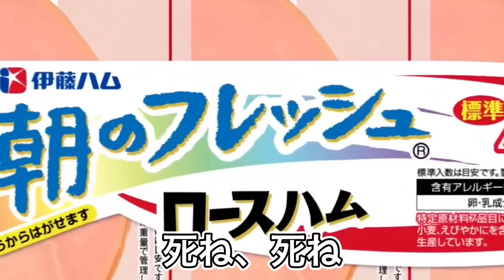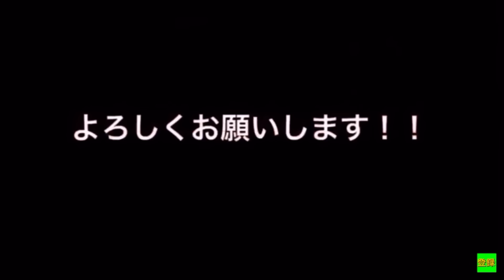いとうあさこの伊藤ハムのcm「朝のフレッシュ」を逆再生にしてみた。【空耳付き】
☆☆重大なお知らせ☆☆
このチャンネルは2021年10月1日をもって、活動休止をさせていただきます。2022年4月から再開する予定です。また、2021年7月から投稿回数を減らします。7月1日〜7月16日までは1週間に1回投稿し、7月17日〜9月30日までは2週間に1回投稿します。
〜6月30日 通常活動
7月1日〜7月16日 1週間に1回投稿
7月17日〜9月30日 2週間に1回投稿
10月1日〜2022年4月 活動休止
2022年4月 通常活動
スペシャル番組についてのお知らせ。
▲活動休止前の最後の動画「Curry  Final」読み方:かれーファイナル
2021年9月30日　21:00〜　プレミア公開
▲活動再開後の最初の動画「Curry Restart」読み方:かれーリスタート
2022年4月放送予定。※現時点では放送日は未定です。　プレミア公開
このチャンネルは基本ネタ動画を投稿しています！たまにゲーム実況、生配信もやっています！

▼意見や感想、リクエスト投稿ページ、かれーラジオ🍛の投稿ページなど

▼令和のかれーの歴史
2018年8月31日　ユーチューブを始める。当時のチャンネル名は（かれーかれー）前のチャンネルで活動。
2019年4月？日　チャンネル名を（令和のかれー）に変える。
2019年8月31日　ユーチューブを始めて1年になる。
2019年9月3日　新しいチャンネル（令和のかれー2）で活動を始める。
2020年3月30日　仲間の（令和のシチュー）がユーチューブを始める。現在のチャンネル名は（トイレオンザゴン）
2020年4月7日    サブチャンネル（令和のかれーまったりチャンネル！！）で活動を始める。
2020年5月4日   Twitterを始める。
2020年5月21日 サブチャンネルの名前を（令和のかれーのお部屋）に変更
2020年6月12日 サブチャンネルの名前を（令和のかれーの遊び場）に変更
2020年8月2日  コミュニティ機能が使えるようになる。
2020年8月5日  ライブ配信ができるようになる。
2020年8月31日 ユーチューブを始めて2年になる。
2020年9月3日 「令和のかれー2」を始めてから1年になる。
2020年9月11日　初めて再生回数が100万回再生になる。
2020年11月5日？　チャンネル名を（令和のかれー2【ネタ系】）に変更。
2021年4月1日 チャンネルを大幅にリニューアルした。
2021年8月31日 ユーチューブを始めて3年になる。
2021年9月3日 「令和のかれー2」を始めてから2年になる。

2021/09/01 10:17